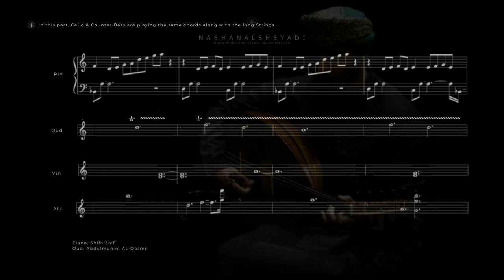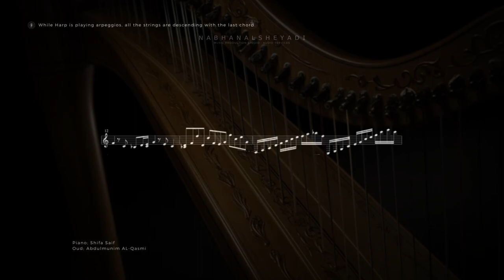Hab El Saed - As Noted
سعدنا بتَنفيذ هذه الزّفة لعَروسيْن مُميّزيْن بحسَب توصيتهِما وذوقِهما الرّفيع.

بيانو @shif.19s
رؤية فنية وعزف العود @abdu_musical
تنفيذ وتأليف @nabhan.alsheyadi

SOUND PRODUCTION STUDIO